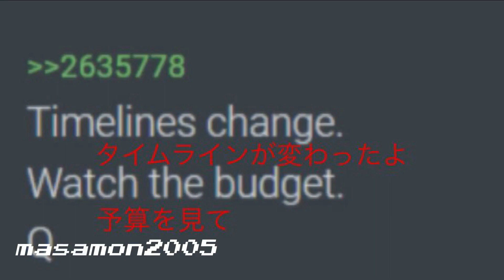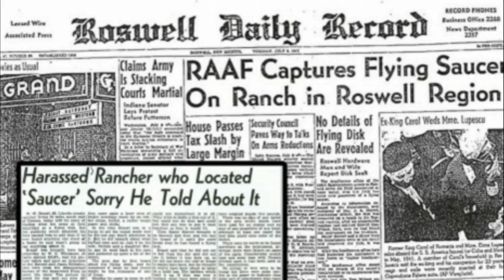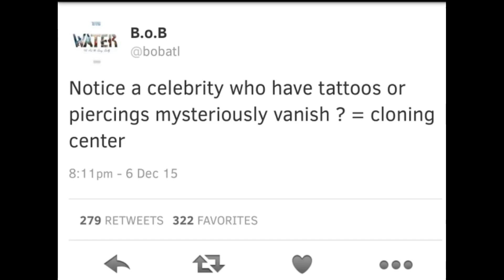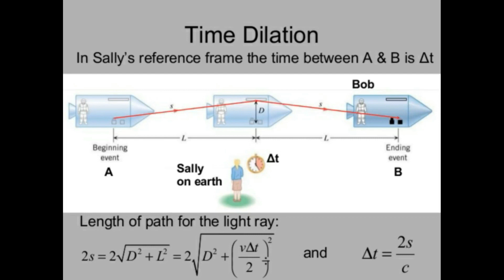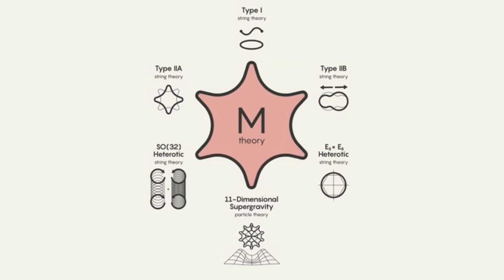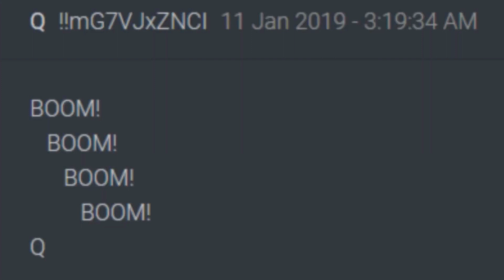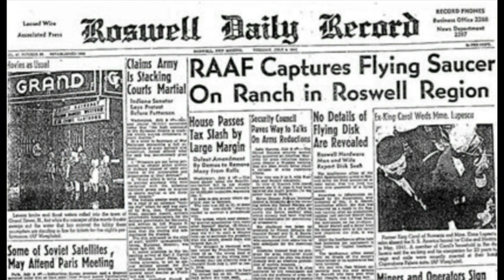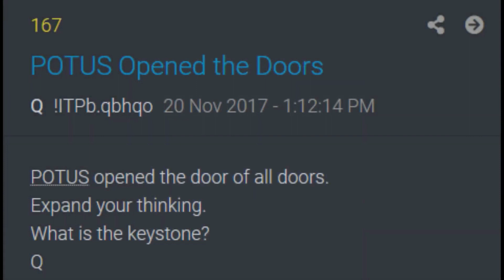Project looking glass Device.